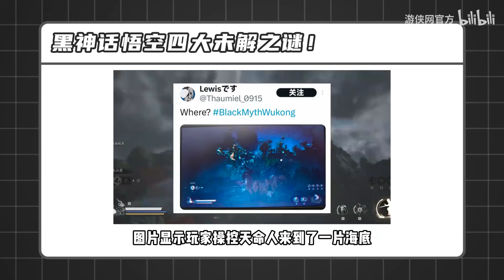黑神話悟空四大未解之謎？難道就要止步於此了嗎！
本影片由 游侠网官方 製作播出
I apologize for any inconvenience this may have caused.
如果你認為該影片的內容侵犯了你的版權，請立刻聯繫我。我們將以最快速度處理。